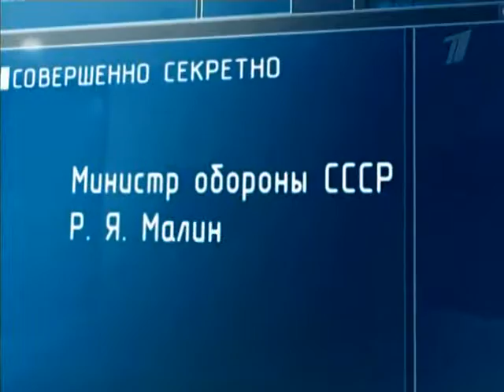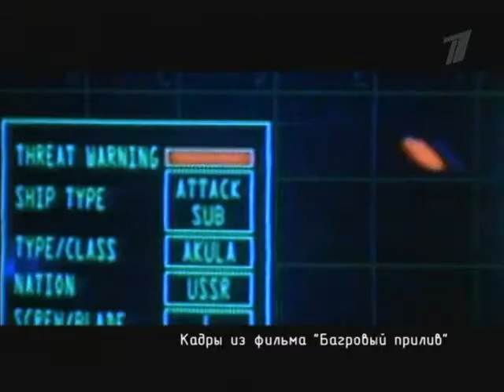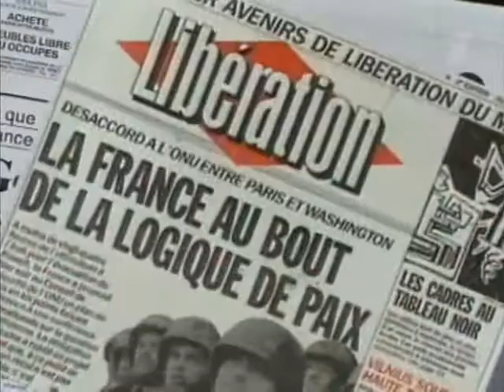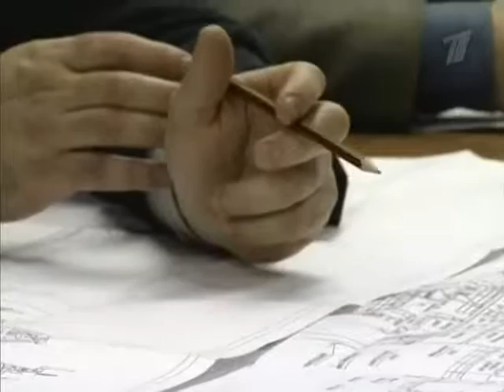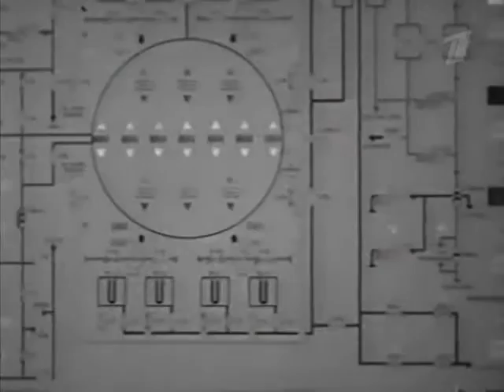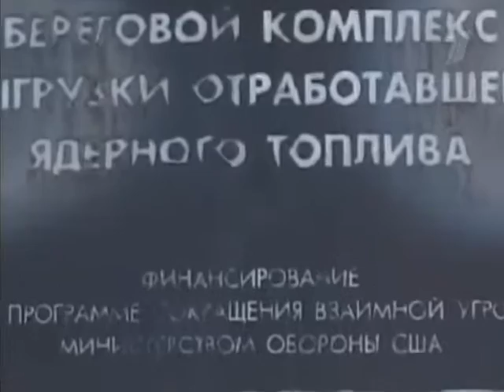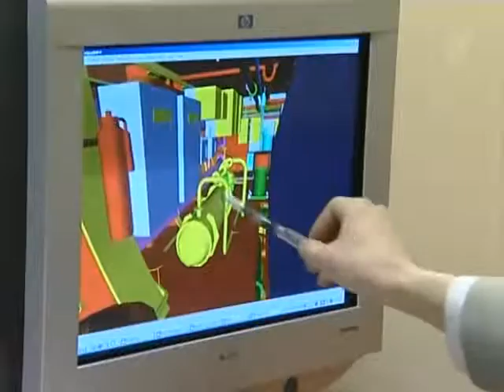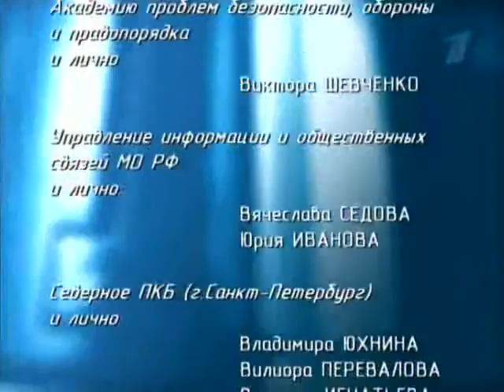Атомный исполин. 152 серия. Ударная сила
Фильм рассказывает о истории создания надводных атомных крейсеров типа «Орлан» (Шифр 1144) и, в частности, о первом тяжёлом атомном надводном крейсере «Киров», а также повествует о судьбе ещё четырёх крейсеров этого типа, вплоть до наших дней — атомном надводном крейсере «Пётр Великий»